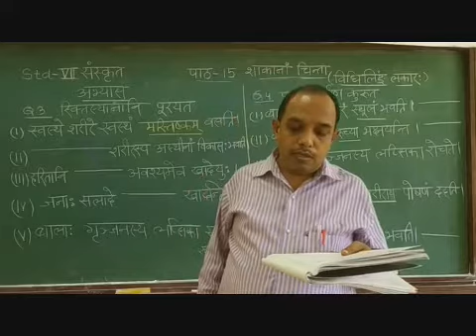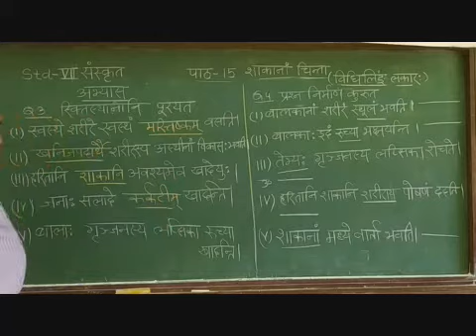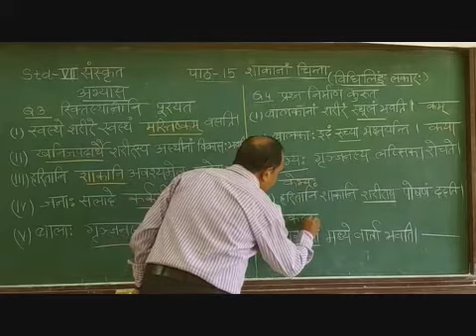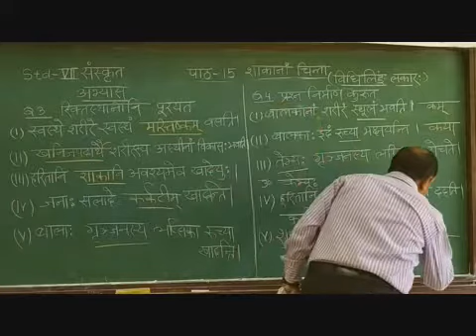VII Sanskrit Chapter 15 Sakana Chinta Part 8